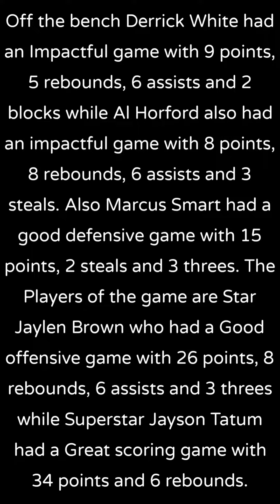May 11th, 2022 NBA Playoffs Confrence Semifinals Recap!